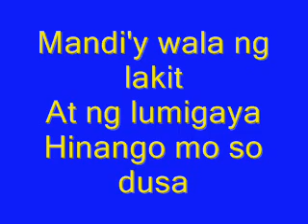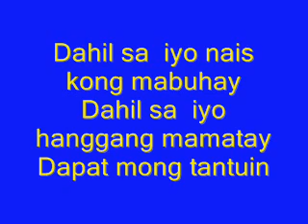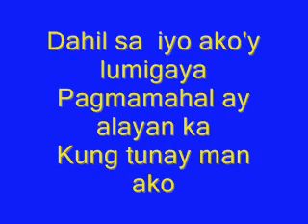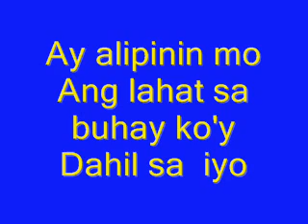Dahil Sa Iyo by Pinay